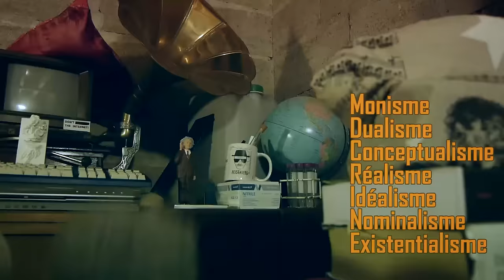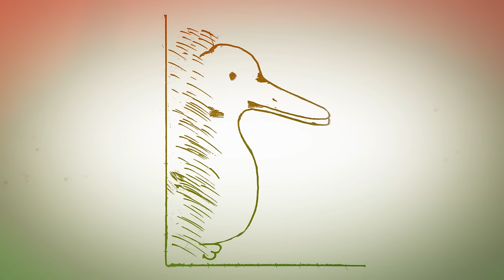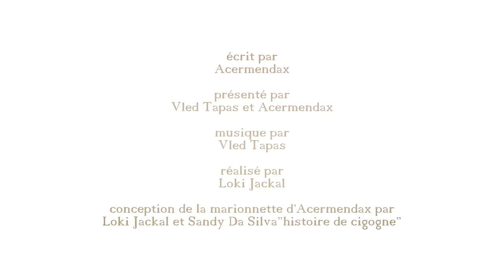L'essentialisme - La Tronche en Biais #6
Nous voyons le monde à travers une grille de lecture qui n'est pas seulement culturelle et personnelle, mais qui est encodée dès notre plus jeune âge, probablement de manière instinctive : nous rangeons les objets et les êtres qui nous entourent dans des catégories qui nous aident à comprendre le monde. Mais dans le monde contemporain complexe, ces catégories se retournent contre nous, et nous voici les victimes d'un essentialisme qui nous fait croire que la simplicité de notre lecture rend justice de la complexité du monde.
Monumentale erreur !